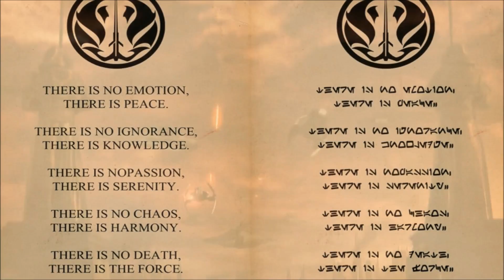Ven Zallow: A Star Wars Story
Most notably seen in the "Deceived" cinematic trailer for SWTOR, Ven Zallow was a Human male Jedi Master of the Jedi Order during the Great Galactic Wa, a conflict that begun in 3681 BBY when the forgotten Sith Empire emerged from hiding to combat the Galactic Republic. It was around this time that Zallow trained his apprentice, Aryn Leneer, to Knighthood...

This video was recorded with Razer Seiren X, edited and created in VideoPad video editor in Serbia 2017.

We have a personal head canon view on all of star wars which we constantly talk about throughout our Star Wars videos weather it be lore or Lego videos. For those who don't understand what it's all about, here's the link to the video in which we basically explain everything what we like to consider as canon for ourselves

Remember guys: God is awesome all the time , may the force be with you always and we will see you in another video you REBEL SCUM!!! ;)